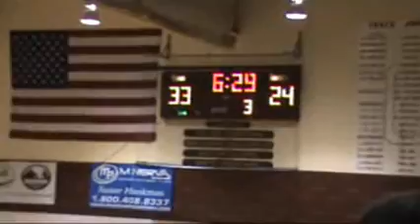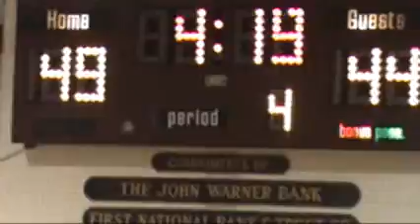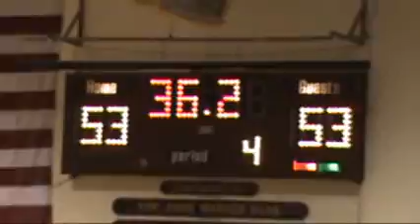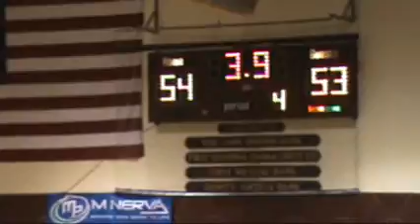High School Basketball - Clinton Vs. Ridgeview - 3rd and 4th Quarter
Contains Halftime M-Squad Routine as well! On December 14th, 2010 Clinton faced off against Ridgeview in some Varsity high school basketball. full game!